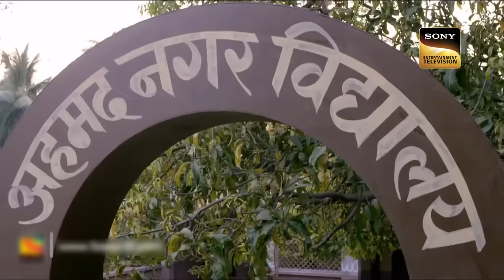क्या Sai की औषधि से ठीक होगी बच्चों की तबियत? | Mere Sai | मेरे साईं | LIV Devotional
Marriage functions starts in Vishu's house. Due to the scorching heat, all the guests who came to the wedding are in trouble. Kulkarni Sarkar comes to Vishu who taunts Sai. Everyone there remembers Sai. Many children come to Sai's ashram whose health is bad. Sai makes medicine for everyone. Will the health of the children be cured by Sai's medicine?